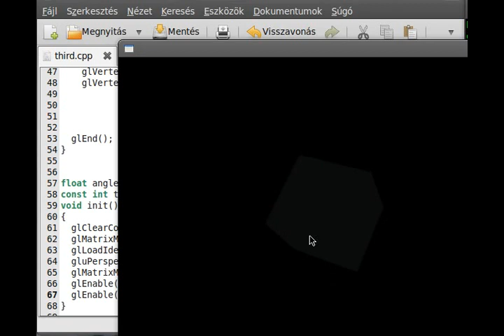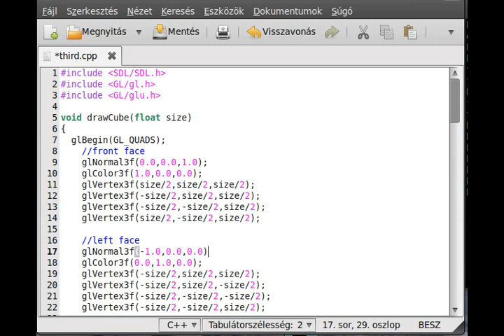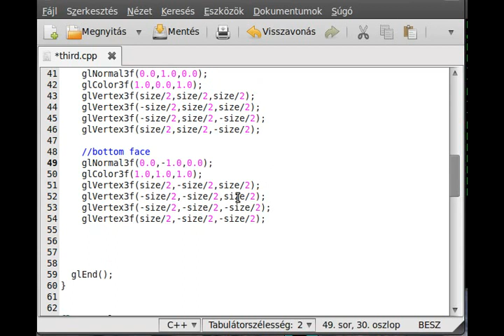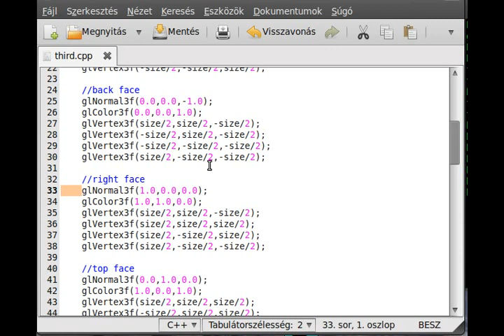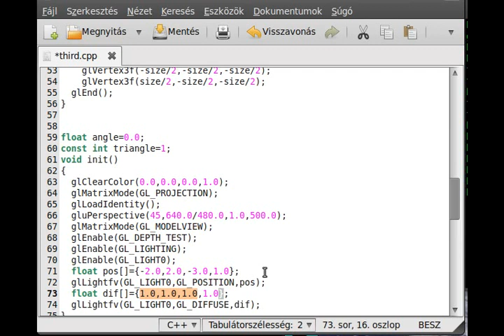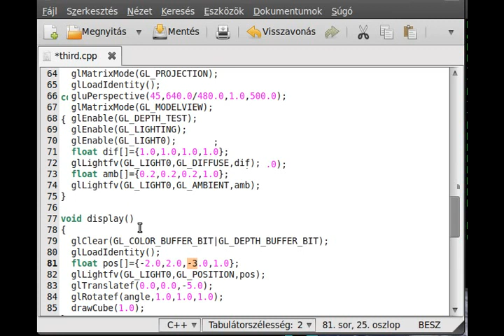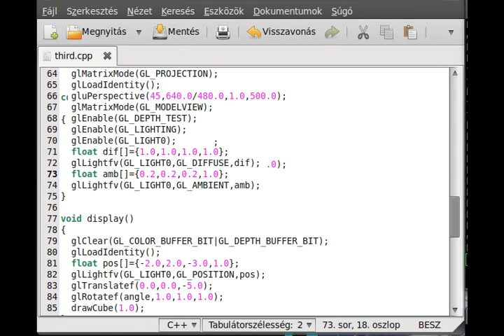OpenGL (SDL,C++) tutorial 6 - Simple lighting (part 1)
In this tutorial I go through the basic lighting. The lighting makes the 3D objects to actually seems 3D.
The first part we concentrate on making the light.